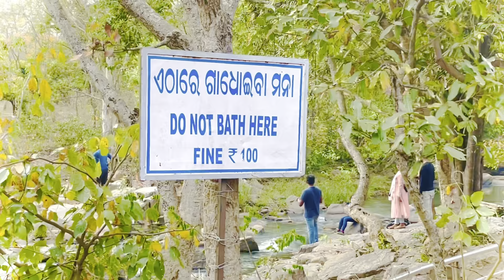Sanaghagra waterfall ||trip to keonjhar||waterfall in Odisha